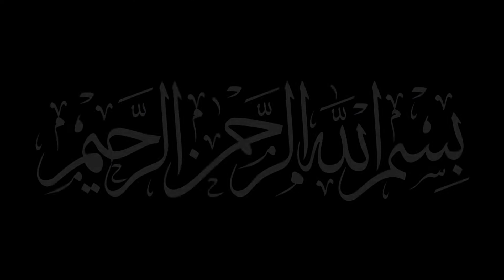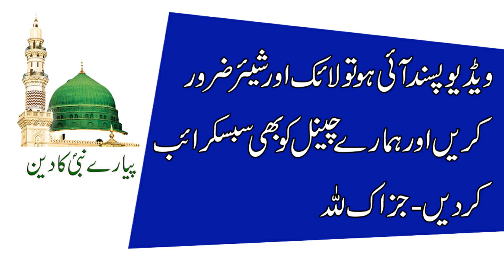Ajj 10 Muharram Ke Din Quran Ki Ye Ayat Parh Lein | Har Hajat Puri Ho Gi | Youme Ashura Ka Wazifa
Aj 10 Muharram Ke Din Quran Ki Ye Ayat Parh Lein | Har Hajat Puri Ho Gi